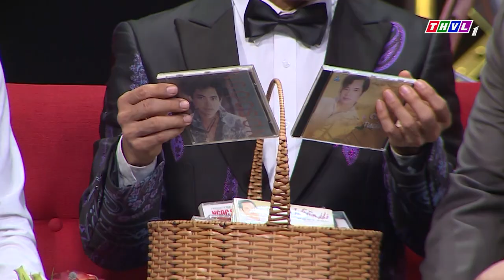Ngôi Sao Đương Thời – Tập 19 FULL: Ca sĩ Ngọc Sơn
Lần đầu tiên xuất hiện trên sóng Truyền hình Vĩnh Long, Ngôi Sao Đương Thời - Nơi những câu chuyện của các ngôi sao lần đầu được kể, những cuộc hội ngộ bất ngờ đầy cảm xúc và những giọt nước mắt cho những tháng ngày hồi ức.
Đón xem chương trình Ngôi sao đương thời phát sóng vào lúc 21h thứ ba hàng tuần trên kênh THVL1 bắt đầu từ ngày 21/7/2020.
Thông tin: TÔN TÂN PHƯỚC KHANH bền đẹp với thời gian hân hạnh đồng hành cùng chương trình Ngôi Sao Đương Thời